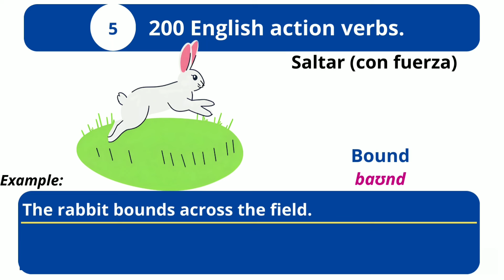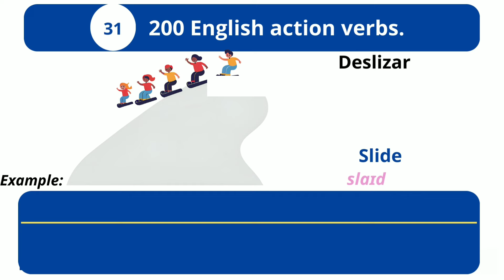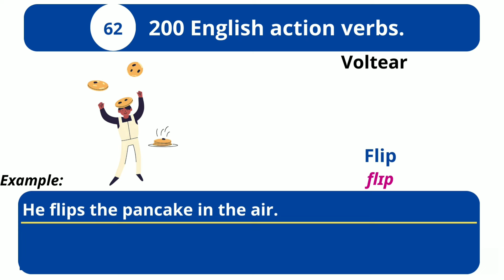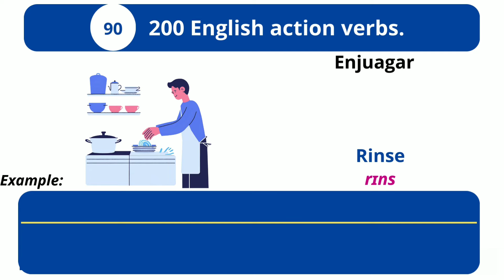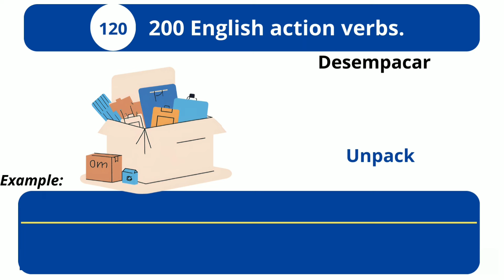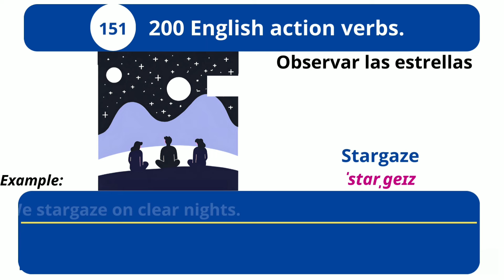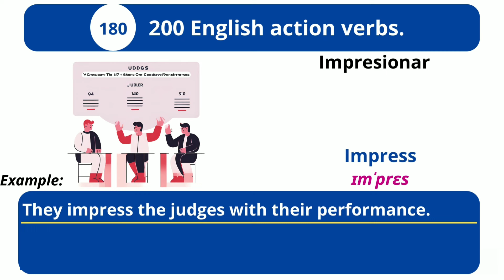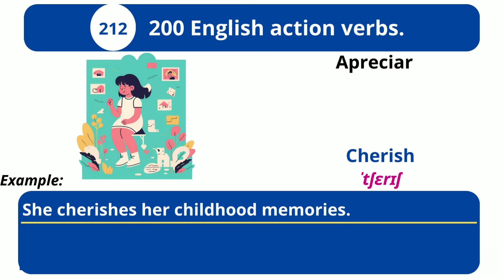Domine rápidamente más de 200 verbos de acción en inglés. | Aprender-inglés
Domine rápidamente más de 200 verbos de acción en inglés.
                    📝Verbos de acción en inglés📚

¡Aprende los 200 verbos de acción más utilizados en inglés con nuestro video completo! 🌟 Descubre la pronunciación estadounidense exacta y ejemplos de oraciones para cada verbo para comprender mejor su uso. Este video es perfecto para aquellos que desean mejorar su vocabulario en inglés y dominar la pronunciación estadounidense.
- 200 verbos de acción esenciales en inglés
- Pronunciación estadounidense para cada verbo
- Ejemplos de oraciones claras y fáciles de entender

**Consejos para aprender de manera efectiva:**
Mira este video varias veces para memorizar bien los verbos y mejorar tu pronunciación. Practica regularmente e intenta usar estos verbos en tus conversaciones diarias en inglés.

Otros vídeos para aprender inglés

Bienvenido a aprender-ingles.
Aprende inglés de forma rápida y sencilla con nuestros vídeos.

Verbos en ingles con pronunciacion.
Los verbos más comunes en inglés.
Los verbos más usados ​​en inglés.
Verbos regulares en ingles.
Las frases más usadas en inglés.
Las frases más comunes en inglés.
Inglés americano básico.